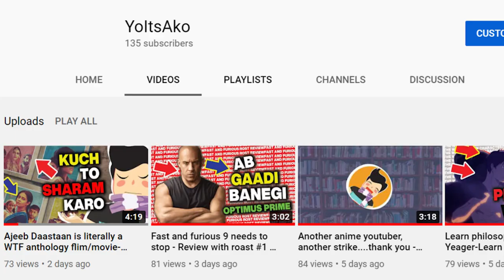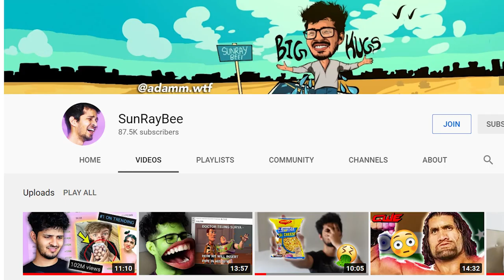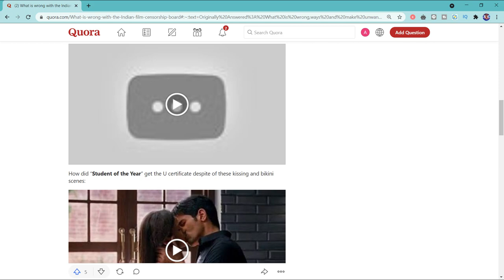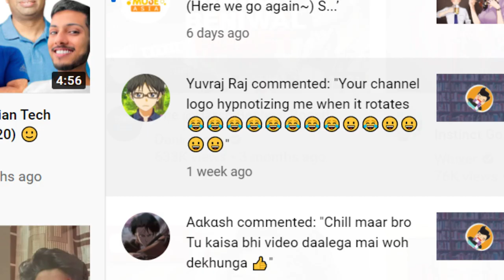WTF.....illogical Indian movies action scenes - Crazy Indian movies action scenes - WTP#1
Funny Indian movies action scenes, where logic is no more and Neha Dhupia has again gone viral due to her new stupid comment on her Instagram. after "its her choice" controvercy

About the video:- Most of the action scenes are taken from Hadd bc channel(but jokes are mine)

Links of sources, I used in the video:-

Music

Funny Indian movies action scenes or funny south Indian movies action, crazy Indian movies action scenes whatever you call it, like coolie no.1 train scene, everyone is just breaking the laws of physics, Many Bollywood filmmakers seem to live in denial of science and logic. Sure, the Einsteins and Newtons of the world spent years proving their theories, but they are completely ignored in the name of entertainment. Don’t believe us? Let’s take a look at some of the most illogical and physics-defying action scenes in Bollywood movies, While making this video, i was laughing at these funny south Indian movie scenes
i think some times people forgot that there is something unknown as physics and logicn these Indian movies action scenes have no logic it will blow your mind
actually there are more

Parachute Car in ‘Race 2’

Abbas-Mustan aren’t exactly known for respecting science and mechanics, and this movie is proof. In this particular scene, Saif Ali Khan’s character drives a car out of a crashing plane (yes!) and then, wait for it, the car is suspended in mid-air through parachutes. I’m low-key upset that my engineering degree didn’t enable me to imagine such genius stuff.

Not a roaster, just love to present things in my way